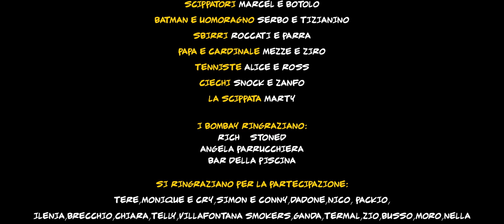Pessimi Eroi - Bombay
Videoclip del primo singolo dei Bombay, "Pessimi Eroi": ignoranza a manetta, energia assicurata!